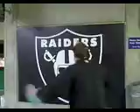Oakland Raiders Mini Camp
2 guys talking about how great the Oakland Raiders are while inside the club.